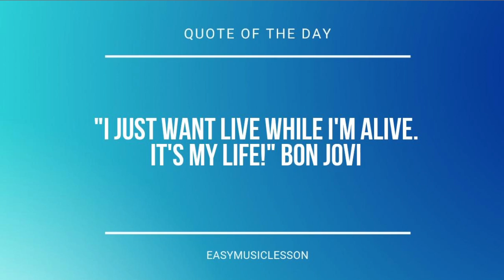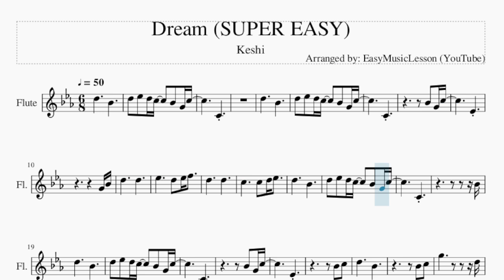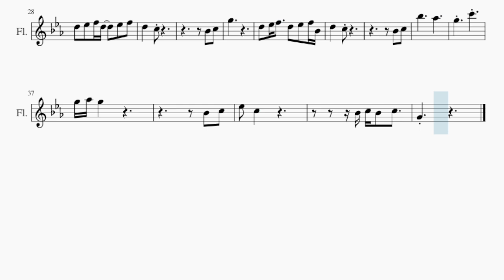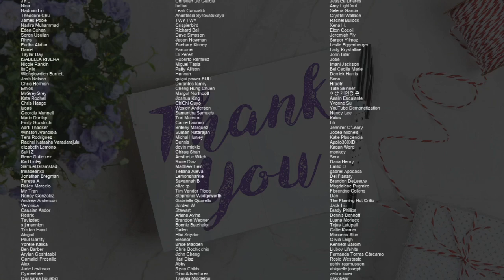SUPER EASY Flute Sheet Music: How to play Dream by Keshi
Comment and let us know how the videos have helped you. It keeps us going! :)Here is a sheet music/tab video on the song Dream (SUPER EASY) by Keshi on the flute. A flute sheet music arrangement which is transposed to notes that are easily played by flute, for the song Dream (SUPER EASY) by Keshi.

EasyMusicLesson teaches you to play the your favorite instrument, through well-arranged sheet music so that you too can learn how to play Dream (SUPER EASY) by Keshi on the flute as fast as you can. A flute sheet music with backing tracks to help your play the song better.

Chords of Flute arrangement:
Eb Maj 7   Eb Maj 7   Eb Maj 7   Eb Maj 7   C Min 7   C Min 7
C Min 7   C Min 7   Eb Maj 7   Eb Maj 7   Eb Maj 7   Eb Maj 7
C Min 7   C Min 7   C Min 7   C Min 7   Ab Maj 7   Ab Maj 7
Ab Maj 7   Ab Maj 7   Eb Maj 7   Eb Maj 7   Ab Maj 7   Ab Maj 7
Eb Maj 7   Eb Maj 7   Ab Maj 7   Ab Maj 7   Eb Maj 7   Eb Maj 7
Eb Maj 7   Eb Maj 7   C Min 7   C Min 7   C Min 7   C Min 7
C Min 7   C Min 7   F Min 7   F Min 7   F Min 7   F Min 7   Bb Maj
Bb Maj   Bb Maj   Bb Maj   Ab Maj 7   Ab Maj 7   Ab Maj 7   Ab Maj 7
Eb Maj 7   Eb Maj 7   Eb Maj 7   Eb Maj 7   Ab Maj 7   Ab Maj 7
Ab Maj 7   Ab Maj 7   Eb Maj 7   Eb Maj 7   Eb Maj 7   Eb Maj 7
Ab Maj 7   Ab Maj 7   Ab Maj 7   Ab Maj 7   Eb Maj 7   Eb Maj 7
Eb Maj 7   Eb Maj 7   F Min 7   F Min 7   F Min 7

Melody notes of Flute:
D5     Bb4
D5 Eb5 D5 C5   Bb4 G4 C5
C4
D5     Bb4
C4
Bb4 G4 C5
Eb4
G4 Bb4
D5     D5
Eb5     D5 Eb5 F5
D5     D5
C5     C5 D5 Eb5
D5     Bb4
C4
Bb4
D5     Bb4
C4
Bb4 G4 C5
Eb4
Bb4 C5
D5     Bb4
Bb4 C5
G5         D5
D5 Eb5 F5 D5   Eb5 F5
D5   C5
Bb4 C5
G5
D5 Eb5 F5   D5 Eb5 F5 Bb4
D5   C5
Bb4 C5
Bb5     Ab5
G5   C6
G5 Ab5 G5
Bb4 C5
Eb5 C5
Bb4 C5 Bb4 C5
G4